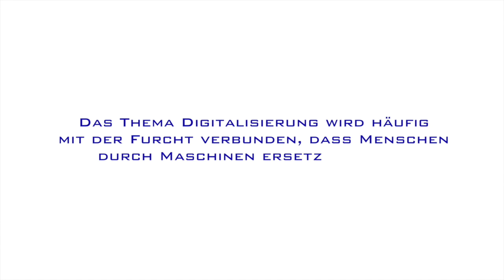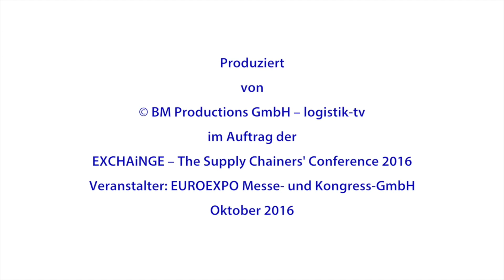Interview Johannes Giloth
Frankfurt. Die Digitalisierung verändert die Wertschöpfungsprozesse erheblich. Welche Auswirkungen das auf die Menschen hat und welche Chancen sich damit für Logistiker verbinden, wurde auf der EXCHAiNGE 2016 diskutiert.
Die Investitionen in die Logistik-IT wachsen, aber von einem Digitalisierungs-Boom ist noch nichts zu spüren. Johannes Giloth, Senior Vice President Global Operations bei Nokia, erklärte die Auswirkungen auf der EXCHAiNGE 2016. Sein Unternehmen gewann im Vorjahr den Supply Chain Management Award. "Die Chancen der Digitalisierung liegen in längeren Wertschöpfungsketten und neuen Services, die ohne Automatisierung nicht vorstellbar wären. Das bedeutet auf der einen Seite zwar, dass bestimmte Themen durch Digitalisierung wegfallen, auf der anderen Seite jedoch auch, dass neue Bereiche dadurch entstehen werden", so Johannes Giloth.

Hohe Investitionen in Logistik-IT

Obwohl die Investitionen in die Logistik-IT wachsen, ist von einem Digitalisierungs-Boom nichts zu spüren. Denn: Aktuell befindet sich die Digitalisierung in vielen Unternehmen noch in einer konzeptionellen Phase. "Große Investitionen werden erst in der Zukunft angestoßen werden. Nur in einigen Bereichen werden sie bereits jetzt implementiert", so der Experte. Dabei hat sich auch die Art der Investitionen verändert: Während früher in ERP-Systeme und große End-to-end-Systeme investiert wurde, stehen heute eher Open-Source und flexibel anbindbare Systeme im Vordergrund. "Das große Thema für 2016 und 2017 wird der Bereich Prozessautomatisierung sein", betont Johannes Giloth. Daten werden immer mehr in Echtzeit verfügbar und somit auch Entscheidungen in Echtzeit möglich.